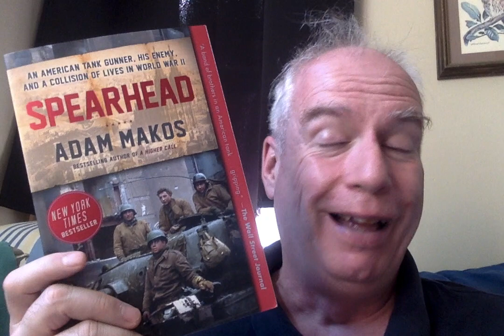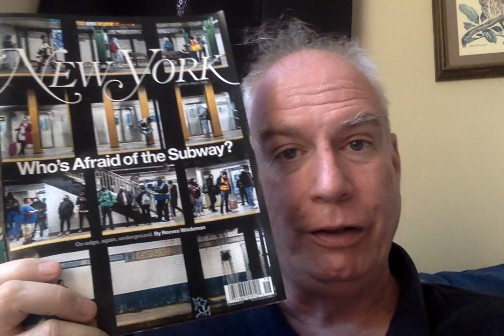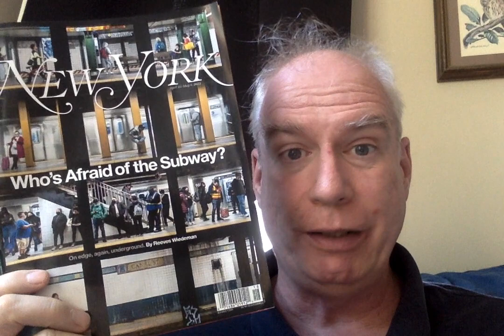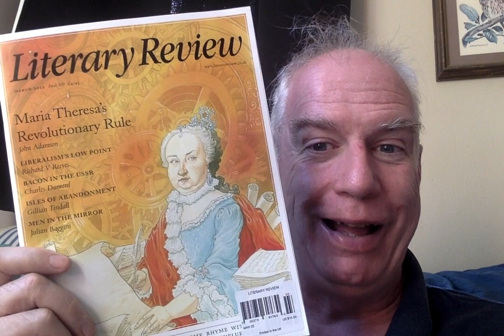One Last Trip to the Bookstore!